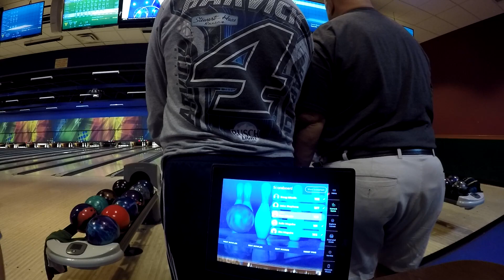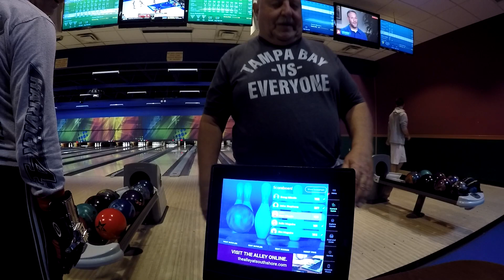Falcon Knights vs Little Rascals Game 1 29 Nov 2022